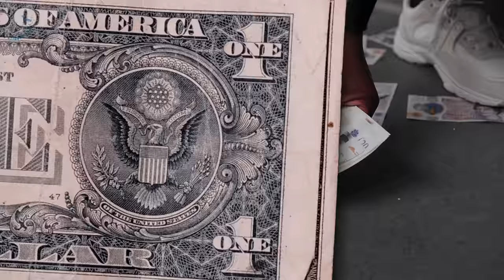Alista Marq - Council Boy [Music Video] | GRM Daily